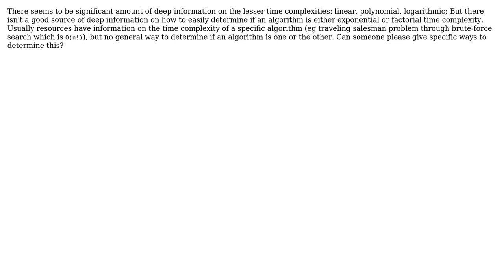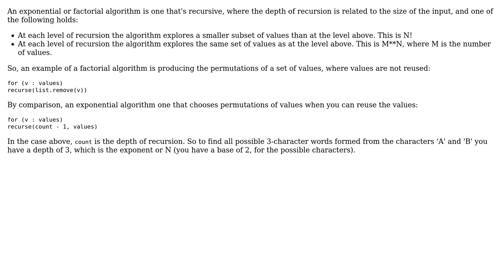Key indicators/determinants that an algorithm has a time complexity of factorial or exponential?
With thanks & praise to God, and with thanks to the many people who have made this project possible! You are responsible for your own actions.